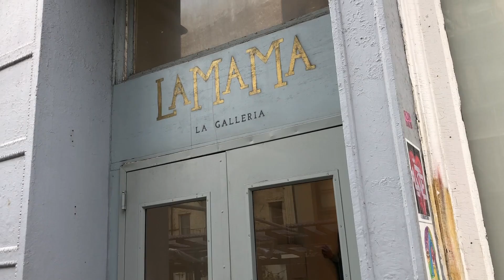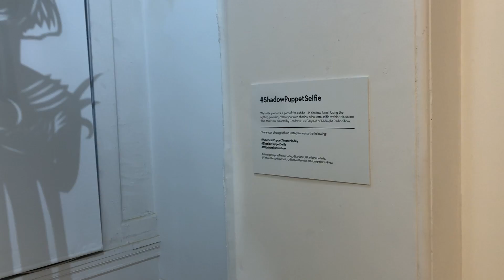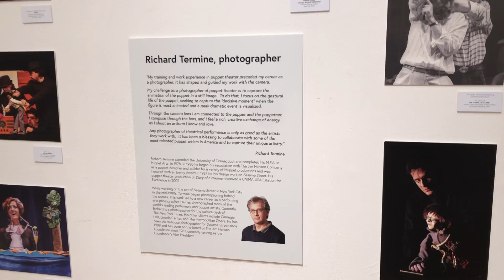American Puppet Theater Today: The Photography of Richard Termine, La MaMa Galleria, Fall 2021